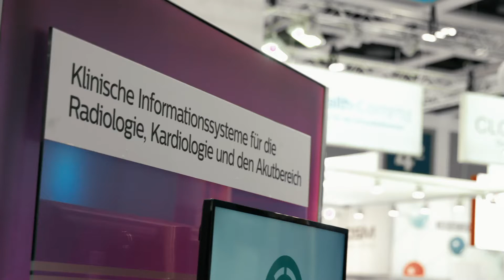Der Spezialist in den Fachabteilungen – klinische Informationssysteme von Philips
Im Krankenhaus gewährleisten Lösungen von Philips in klinischer IT einen reibungslosen Informationsfluss innerhalb von Abteilungen und in der abteilungsübergreifenden Zusammenarbeit. IntelliSpace PACS  stellt Daten aus der diagnostischen Bildgebung allen Behandlern innerhalb eines Krankenhauses zur Verfügung. Mit der Nachverarbeitungslösung IntelliSpace Portal bietet Philips eine marktführende modalitätenübergreifende Plattform an, die die Befundung von komplexen Fällen durch intelligente Algorithmen unterstützt. In der Kardiologie verwaltet IntelliSpace Cardiovascular alle Patienteninformationen, Arbeitsabläufe und die administrative Dokumentation des gesamten kardiovaskulären Leistungsspektrums.